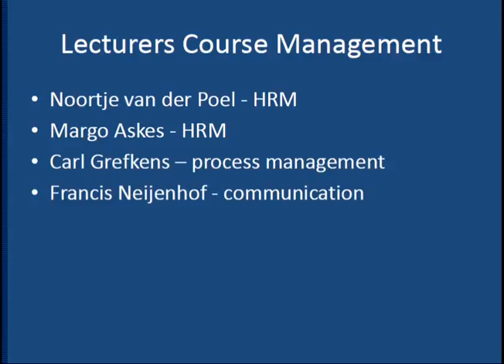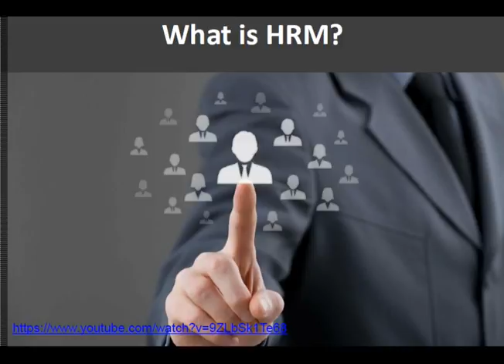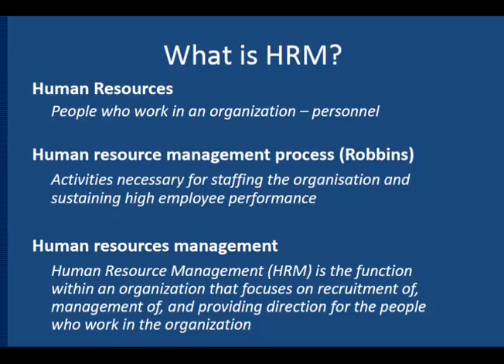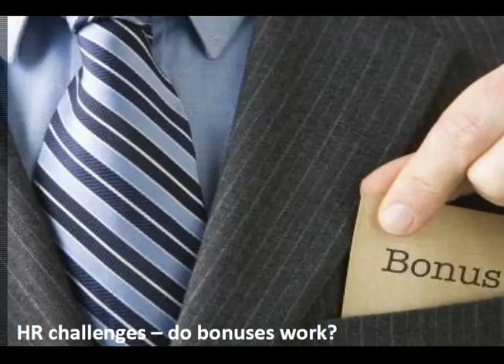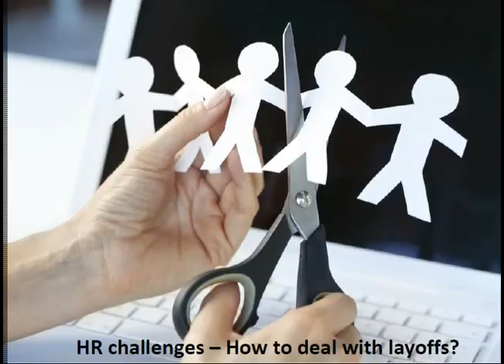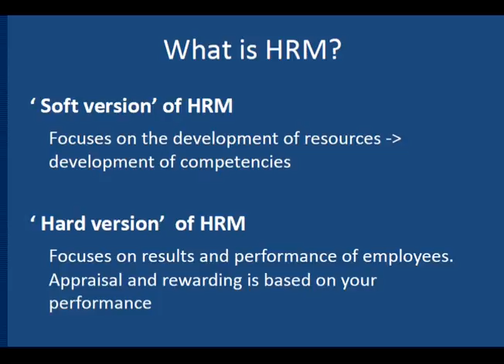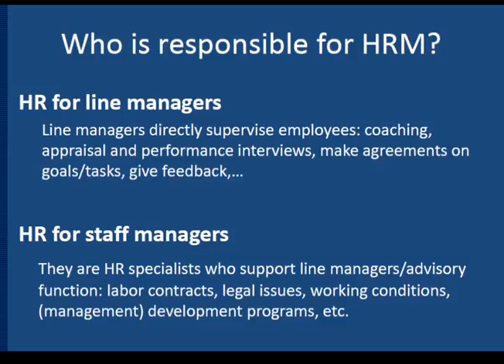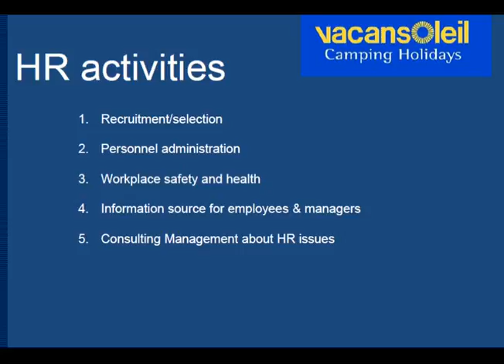HRM Lecture 1 Introduction 31.01.17